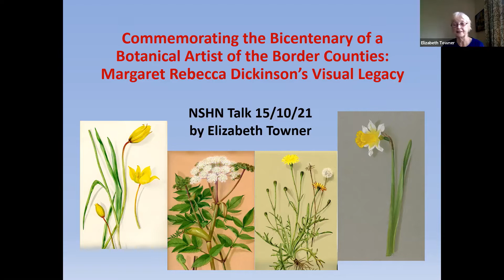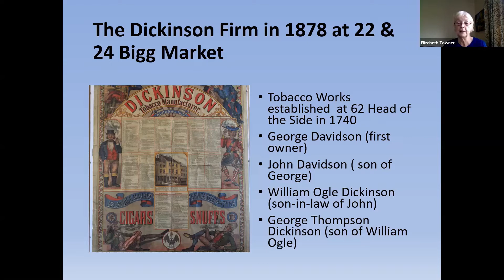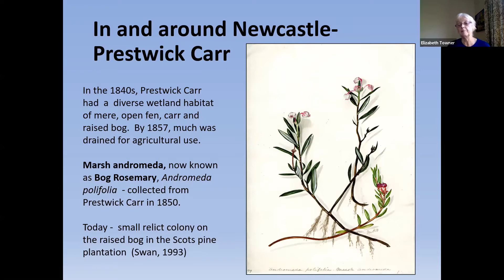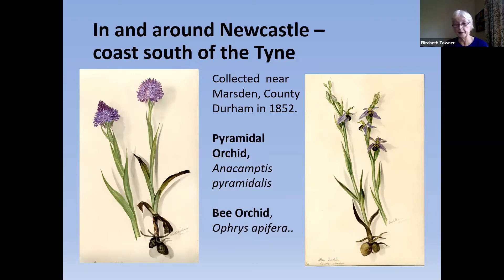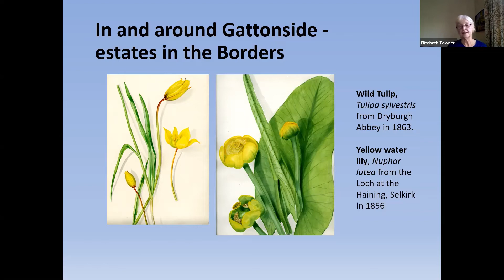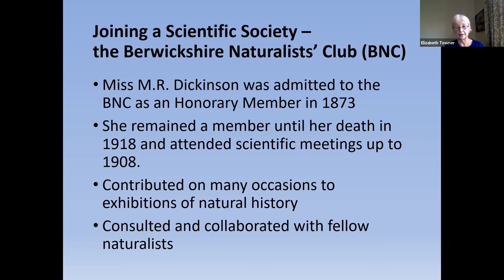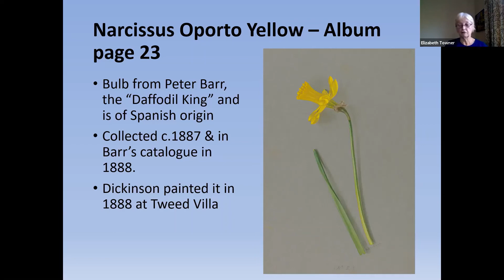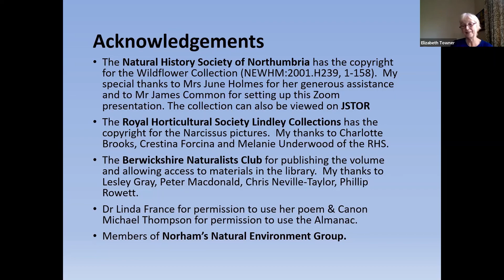Margaret Dickinson: A Botanical Artist of the Border Counties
Margaret Rebecca Dickinson (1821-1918) was a talented and prolific botanical artist who painted the wildflowers and some cultivated flowers around where she lived – Newcastle, Melrose and Norham.

This talk with author, Elizabeth Towner, of the Berwickshire Naturalists' Club, gives and insight into her life and substantial legacy, and is illustrated by her exquisite paintings.